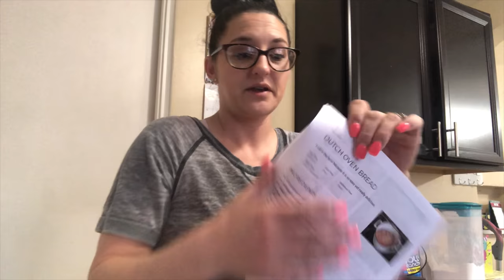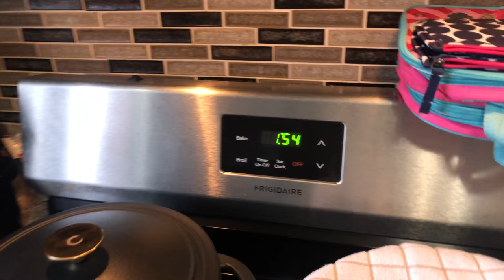Lets make dutch oven bread! With my new dutch oven that I of course got outta a dumpster:)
Happy Friday to all my dumpster peeps! It has been raining here non stop the past few days... So I decided to do a cooking video for you guys! Its of course using some items I got from the dumpsters.I also show you one of my freezer prep breakfast meals I do that is SUPER CHEAP to make, freezes great and is super easy!I figure we could all use some new ideas for cheap an easy meals that freeze well right about now... But don't worry as this is uploading I am getting ready to go hit up some DUMPSTERS!!! FINALLY! I have been dying to go out and do some diving,  also I just need to get out of my house even if for a hour or two.  Any who I hope you all enjoy this video and if so please give it a thumbs up :) I am trying to just upload a lot of videos for you guys to A. help out this broke momma, since I like many of you am not working, and B. to give you guys more content since we are all sitting home bored outta our minds and not wanting to watch the news anymore! So hopefully you don't all roast me too bad in the comments for a different type of video lol. I hope you all are staying safe and are doing as well as can be expected. Oh & as always HAPPY DIVING, AND FOR TODAY, HAPPY BAKING ALSO ;)